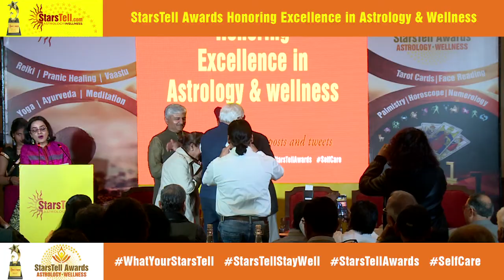🏆Award Function 2019🏃‍♂️Milkha Singh Award Night 2019🏆 Astrologer Dr. N K Sharma & Dr. Savita Sharma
Know more about award function 2019,

Our video is presenting the "award function 2019" topic   but we also try to cover the following subjects:
-Vedic astrology
-milkha Singh award night 2019 live video
-Astro award functions

 Producing a video clip is hard, you need to invest hours of editing. We tried to produce a great YouTube video about Vedic astrology
 see this short vid and you will get the responses you are looking for regarding award function 2019.

For your information, I just wanted to let you know that Liking our video is a fast method to let us know that you enjoy our work. If you're signed in, liking a video will add it to your "Liked videos" playlist.
If you're not the greatest fan of a video, disliking it is one method to reveal your opinion and let us know we have to create better youtube videos.
YouTube videos are offered in numerous resolutions. Some web browsers do not support newer video formats or quality choices. This indicates these web browsers might only have a couple of video formats to pick from. We recommend upgrading your internet browser or operating system for the finest viewing experience.